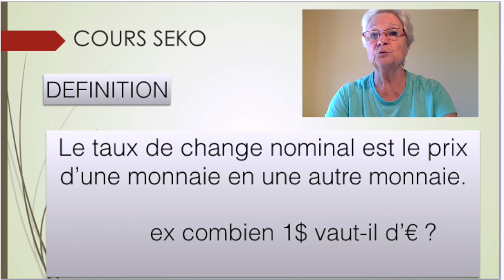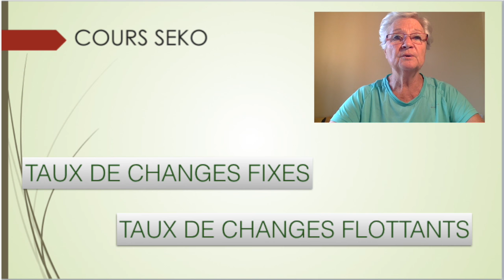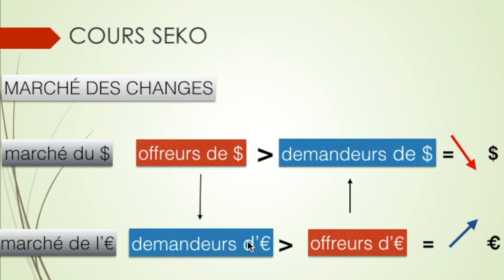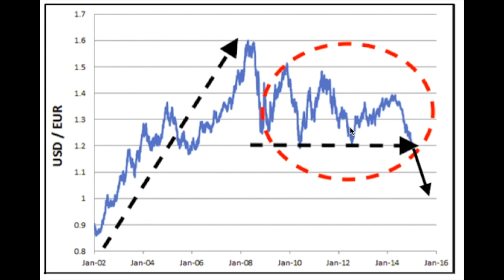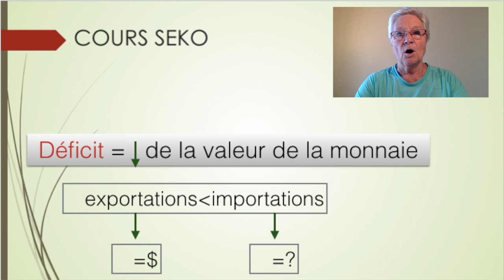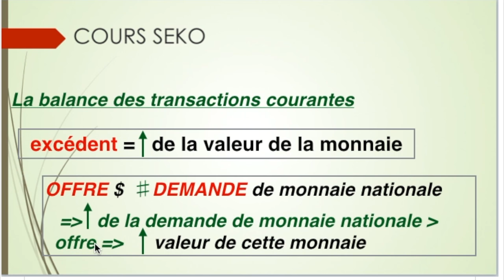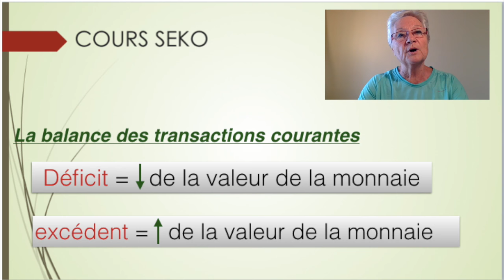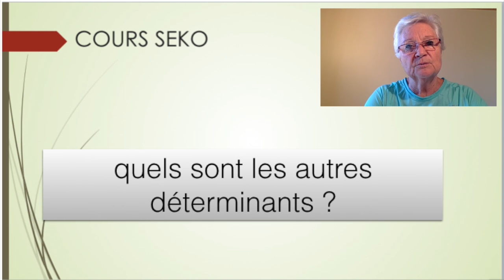DETERMINANTS DU TAUX DE CHANGE (1°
COURS D'ÉCONOMIE POUR LE BAC